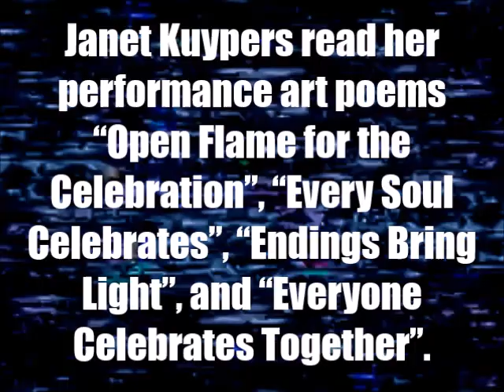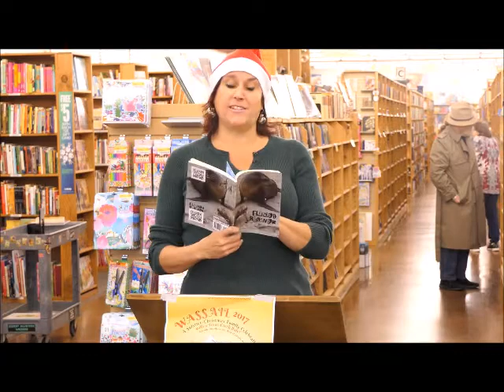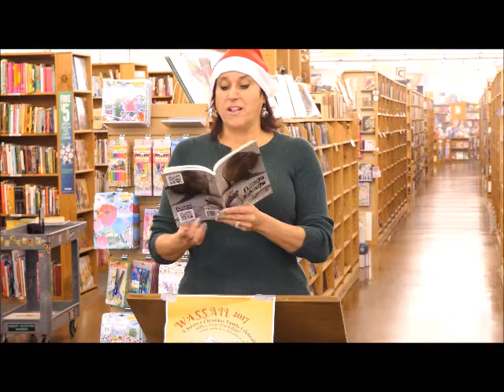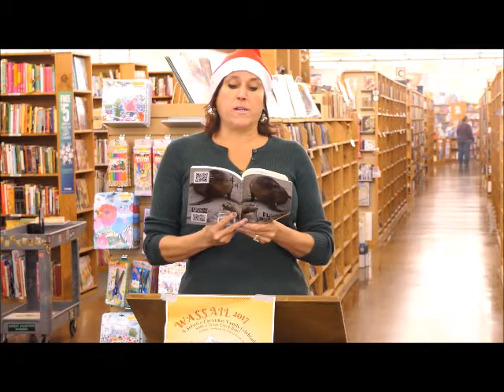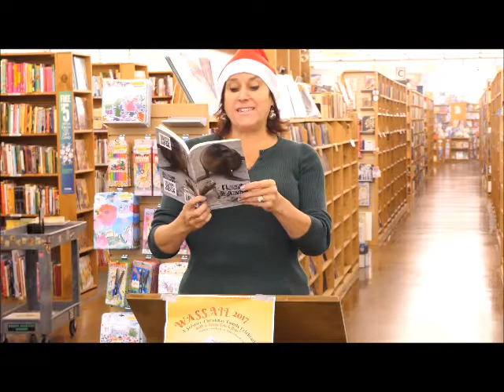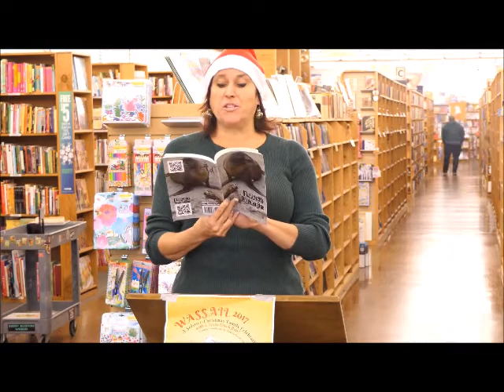Janet Kuypers reads her cc&d "Flawed Cadaver" poems @ her Half Price Books reading 12/6/17 (L 2500).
Live at Half Price Books (a large bookstore in Austin Texas) December 6th, 2017 (or 12/6/17, or 20171206), Janet Kuypers was featured with multiple readings from books at a poetry reading on the first Wednesday of the month. In one of her book readings, she read poems from the December 2017 Scars Publications release of "cc&d" magazine issue/book "Flawed Cadaver". For this reading, she read her "Akitu" performance art poems "open flame for the celebration", "Every Soul Celebrates", "endings bring light", and "Everyone Celebrates Together".